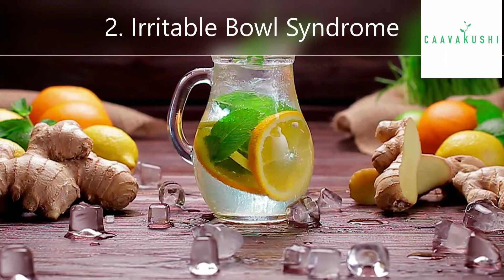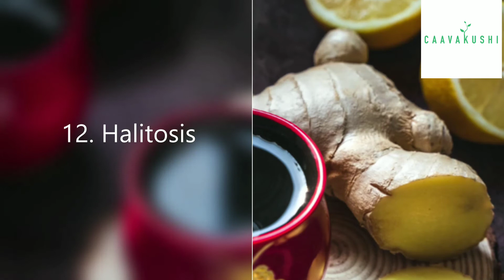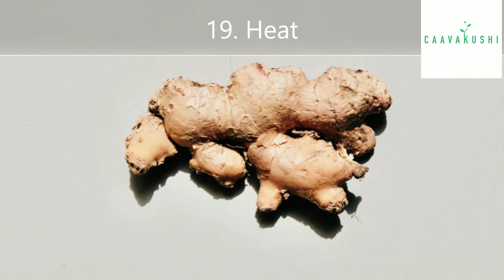21 Health Benefits Of Ginger 🌱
21 Health Benefits Of Ginger 🌱

Find the ginger recipes with Caavakushi 🌱

Do you use the Caavakushi vegan search engine to find ginger recipes? Take a peak at some of the vegan articles on our blog.

Tell us your favourite ginger recipes and join in the conversation on the Caavakushi vegan forum:

For all things vegan and Cruelty-free:

Caavakushi.com

There are many benefits to eating the root vegetable ginger for your health. It provides protection against viruses and infection. It also helps to easy irritable bowl syndrome (IBS) symptoms. It reduces inflammation in the body. It also helps to easy period pain. A lot of people use it as a home remedy for weight loss as its a natural hunger suppressant and speeds up your metabolism. It reduces flatulence. It can also act like a natural pain killer for muscle pain as it has anti inflammatory properties. It improves your heart health and helps prevent heart disease. It's a natural way to lower blood pressure and hypertension. It's a great home remedy for nausea. Naturally heal frostbite by apply ginger to skin and eating it. It's anti-inflammatory make it a great home remedy for pain athirst. Ginger helps to reduce and cure acne. It's a great home remedy for bad breath and can help cure Halitosis. It also helps to improve blood circulation around the body. It can be a great remedy for people suffering from respiratory diseases like asthma and bronchitis. It is a good way to prevent the development of Alzheimer's and dementia. It helps reduce and prevent cancer. It helps to clear sinuses. It naturally heats your body up in the cold. Its a home remedy for diarrhoea. Diabetes can be reduced with the help of ginger.